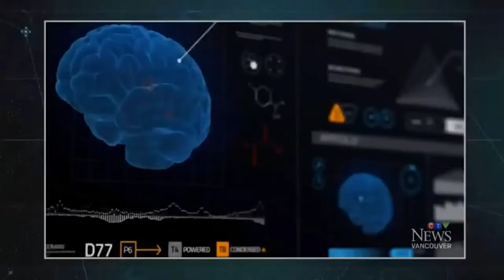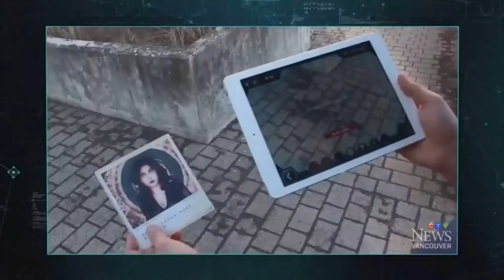CTV News covering ClueCity. Vancouver's newest Augmented Reality GPS adventure game.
Vancouver's newest Augmented Reality Adventure game featured on CTV News. ClueCity is a new type of outdoor adventure game that combines AR and GPS technologies to bring you an outdoors, location-based, puzzle game.

ClueCity is great for friends, families, dates, birthdays, corporate team events, and more!

1129 Granville Street (Helmken & Granville)
Vancouver, Canada